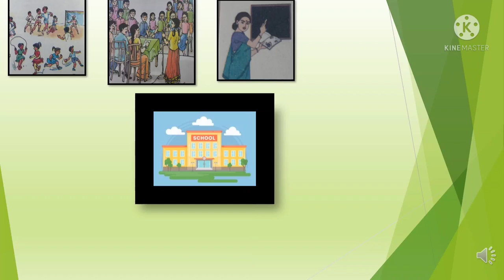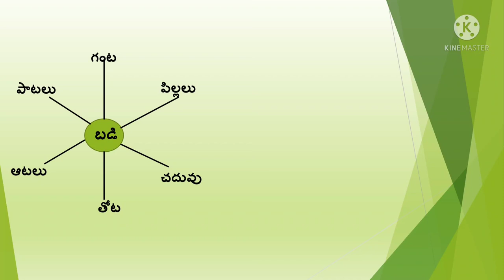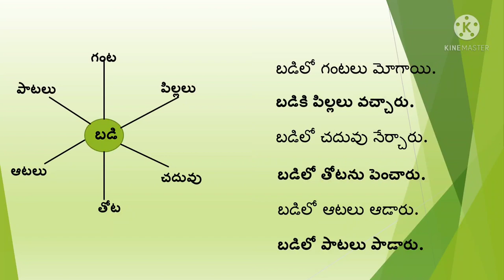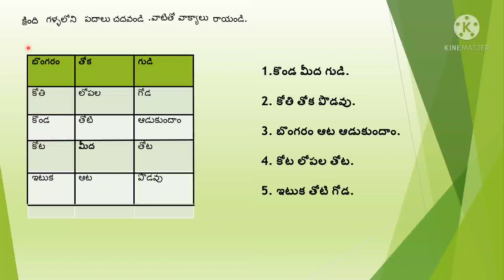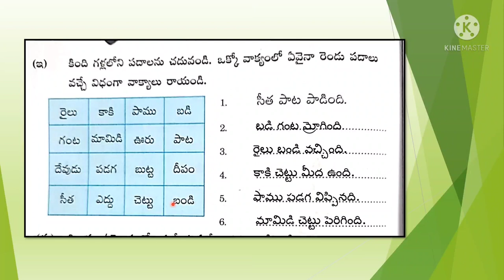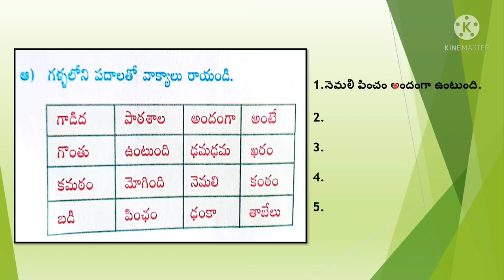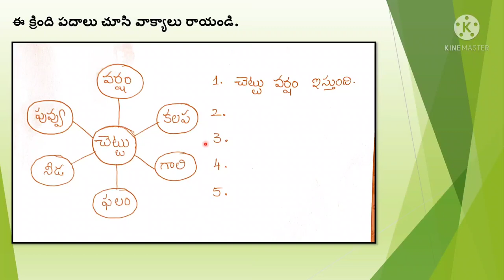DAY 17 BRIDGE COURSE LEVEL II TELUGU PADA PATTIKA DVARA VYAKYA NIRMANAM